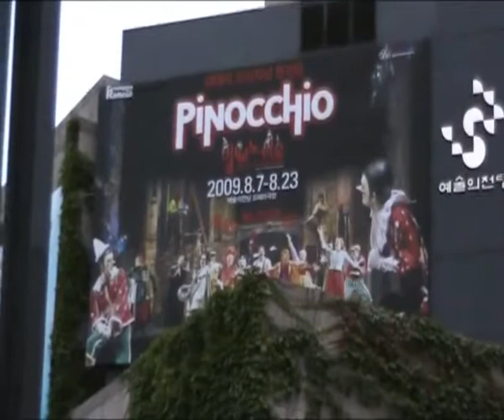QUANDO SI DICE SEI UNA SAGOMA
Pinocchio il grande Musical
Compagnia della Rancia
Seoul Arts Center Korea
Agosto 2009
Manuel Frattini
Pierpaolo Lopatriello
Simona Rodano
Daniela Pobega
Silvia Di Stefano
Raffaele Latagliata
Silvia Querci